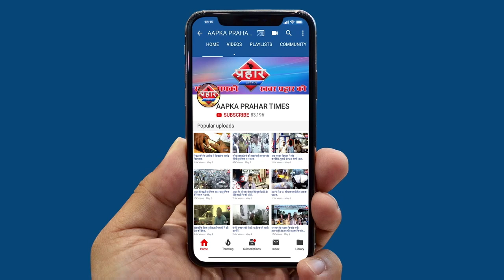टोरेंट के मुद्दे पर क्या कहा मंत्री जितेंद्र अव्हाड ने। islamuddin khan||Aapka Prahar Times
टोरेंट के मुद्दे पर क्या कहा मंत्री जितेंद्र अव्हाड ने। islamuddin khan
मुम्ब्रा में बिजली से लोग काफी परेशां है
कई घंटे बिजली काटी जा रही है